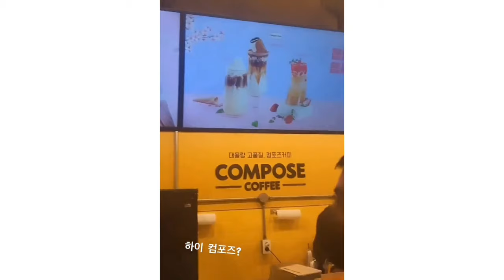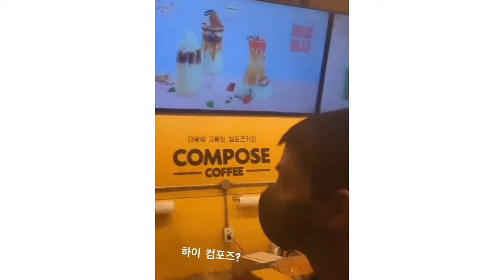BTS Taehyung Spotted At Compose Coffee With His Military Friends on His Vacation 2024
BTS Taehyung military update
BTS Taehyung Friends
BTS V Friends
BTS Taehyung Friends
Taehyung Friends
Taehyung Friends concept photos
BTS V FRI(END)S
BTS V New Single FRI(END)S
Taehyung military Least News
BTS V military least News
Jungkook military service
Jungkook military service update
BTS V enlistment
Taehyung military service
BTS V Today
taehyung New Single FRI(END)S
BTS Taehyung FRI(END)S
BTS Taehyung New Single FRI(END)S
BTS V New Song